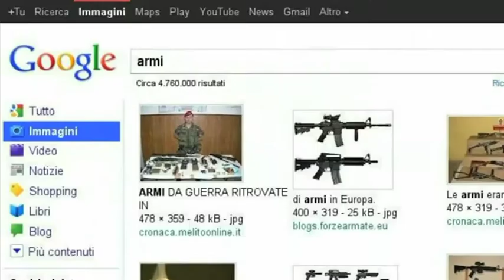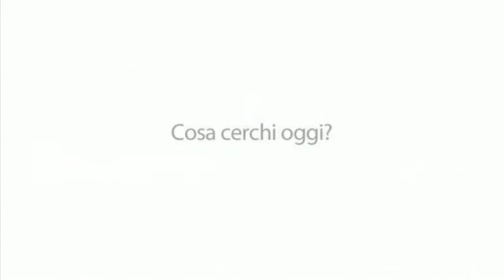Cosa cerchi oggi? Viaggio a Shadow Moses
Video per l'esame di Economia Management dell'industria digitale.
Vorrei ringraziare ShinRaInterm che, grazie ai suoi video, ho potuto velocizzare il montaggio audio (poiché l'ho realizzato in 2gg perché avevo il mio mac a riparare)
Chiedo scusa se la qualità non è il massimo